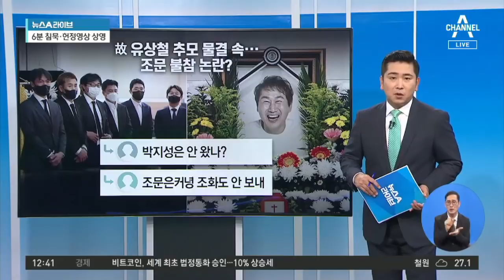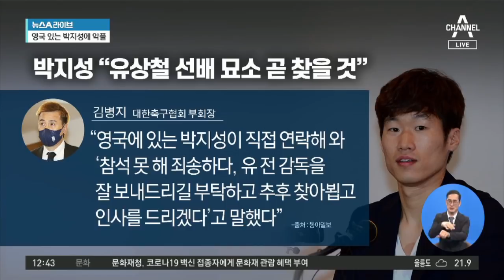“박지성, 유상철 조문 안 가?” 마녀 사냥 논란 | 뉴스A 라이브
“박지성, 유상철 조문 안 가?” 마녀 사냥 논란

유상철 비보에 일부 누리꾼 박지성 비난… 왜?
"박지성 유상철 조문 안 가나" 도 넘은 악플
박지성, 현재 런던 거주… 조문 불가능

〈평일〉
08시 50분 김진의 돌직구 쇼
12시 00분 뉴스A 라이브
17시 20분 뉴스TOP10
19시 00분 뉴스A

〈주말〉
12시 10분 토요랭킹쇼·뉴스A 라이브
19시 00분 뉴스A

〈평일〉
08시 00분 라디오쇼 정치시그널 (유튜브 라이브)
08시 50분 김진의 돌직구 쇼
10시 20분 김진의 더라방 (유튜브 라이브)
12시 00분 뉴스A 라이브
15시 50분 강력한 4팀
17시 20분 뉴스TOP10
19시 00분 뉴스A

〈주말〉
12시 00분 토요랭킹쇼·뉴스A 라이브
17시 40분 뉴스TOP10
19시 00분 뉴스A